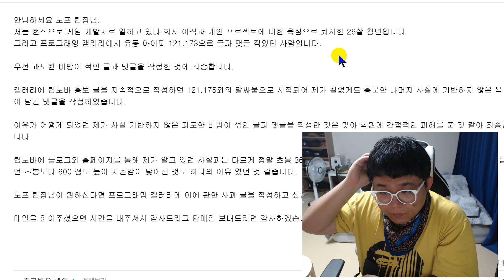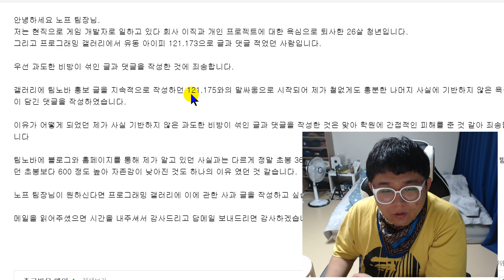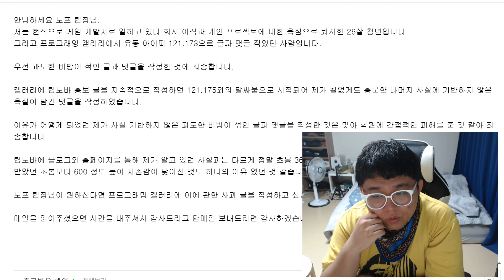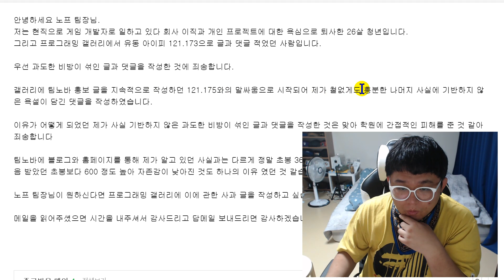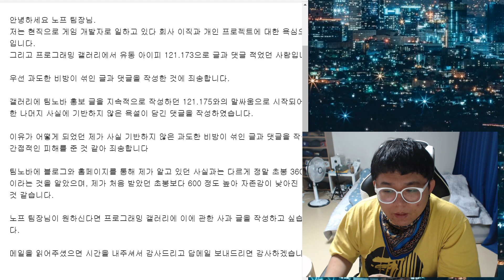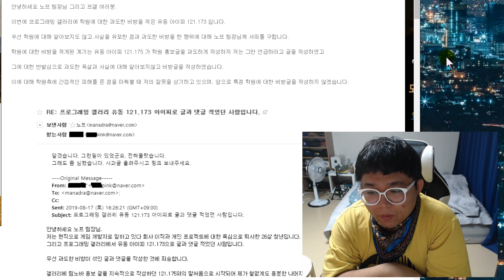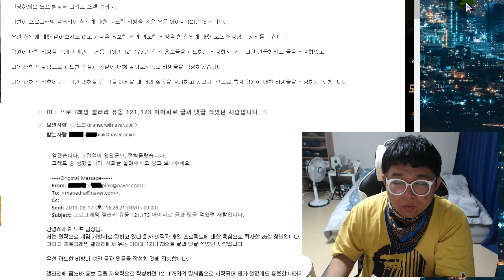프로그래밍 갤러리 악플러의 사과문